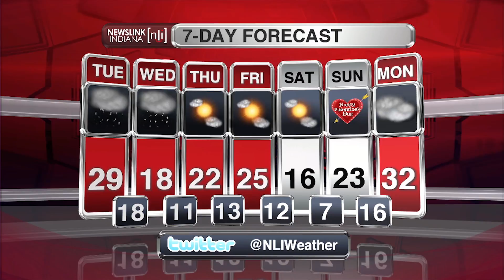NewsLink Indiana Weather February 8, 2016 - Nathan DeYoung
Weather Forecaster Nathan DeYoung has your complete outlook on the recent arrival of winter weather to Muncie.